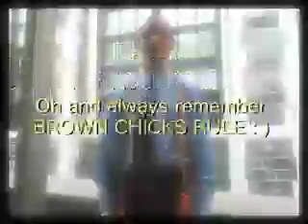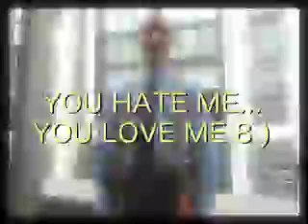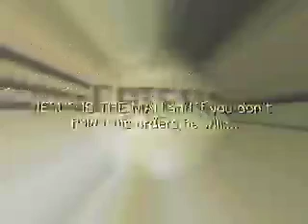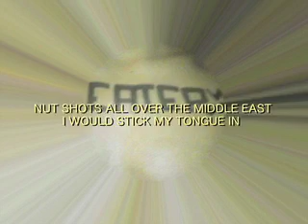WDDUD?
Bowsack productions